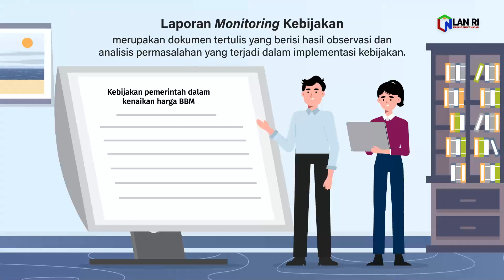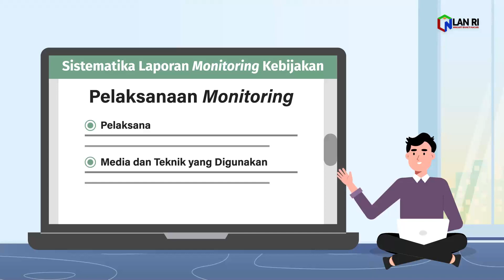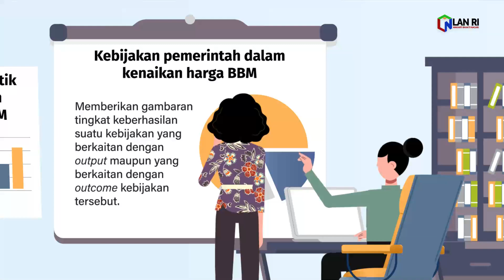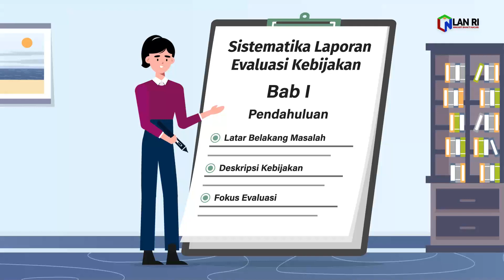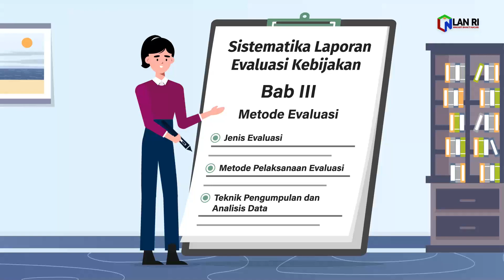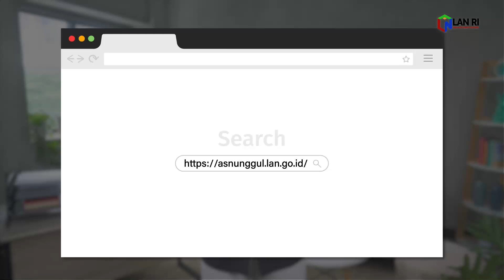Penyusunan Laporan Monitoring dan Evaluasi Kebijakan (Digital Miniseries)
Laporan Monitoring merupakan dokumen tertulis yang berisi hasil observasi dan analisis permasalahan yang terjadi di dalam implementasi kebijakan, sedangkan Laporan Evaluasi Kebijakan sangat diperlukan di dalam mendokumentasikan pelaksanaan kebijakan baik berupa evaluasi untuk meningkatkan produk atau proses, ataupun evaluasi yang menganalisis pencapaian tujuan kebijakan.
Apa saja elemen-elemen yang harus ada di dalam sebuah Laporan Monitorong dan Laporan Evaluasi Kebijakan? Bagaimana sistematika Laporan Monitoring dan Laporan Evaluasi Kebijakan yang baik dan efektif? Kita simak bersama video singkat dan menarik yang merupakan hasil kerja LAN dan Tanoto Foundation ini.
Salam Analis Kebijakan.